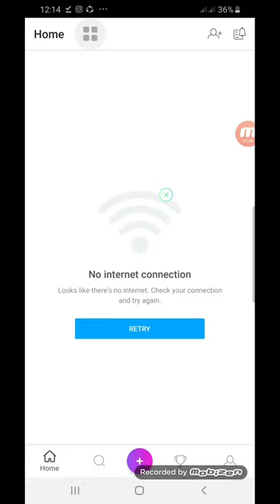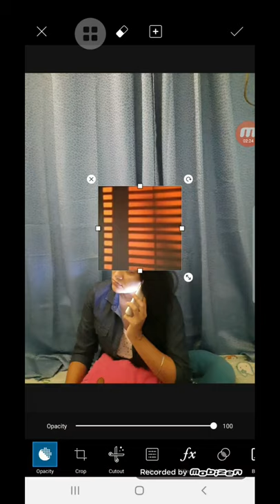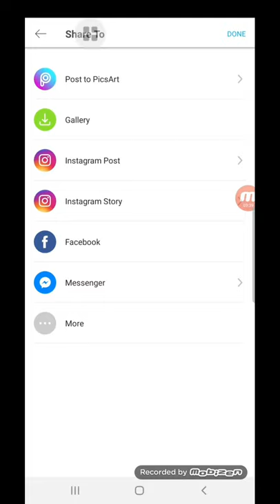How to edit the sun blind effect on Pics Art |Tutorial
sun blind effect download
sun blinds effect avatar
sun blinds effect avatan
sun blinds effect pinterest
download sun blinds effect avatar